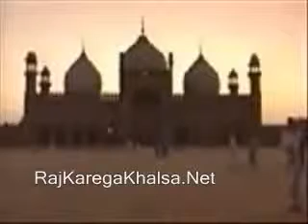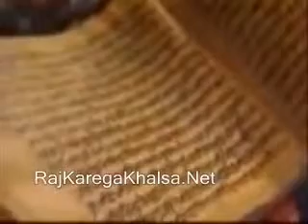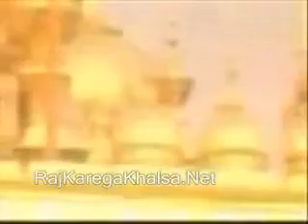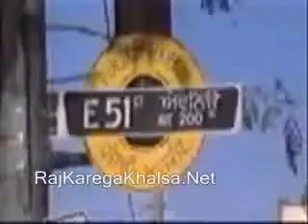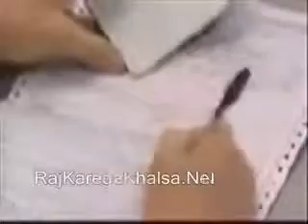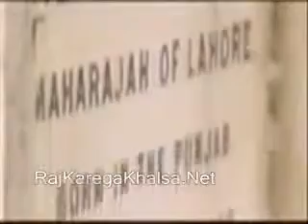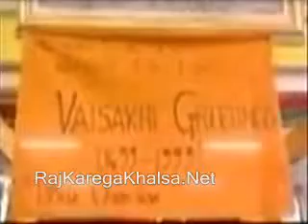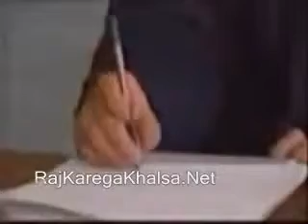Documentary on Sikh Religion